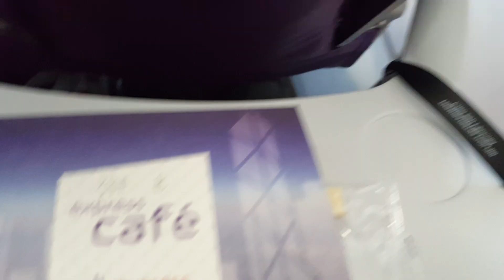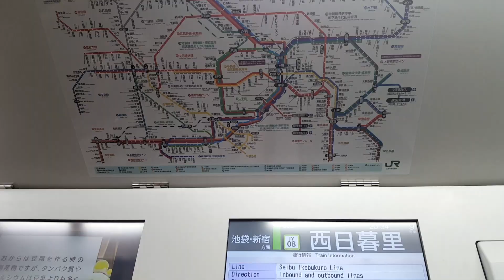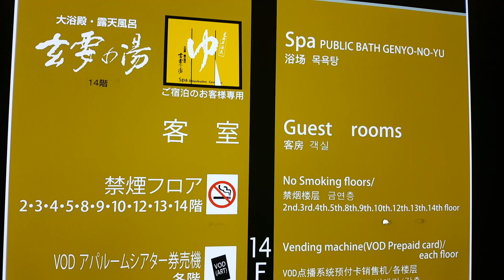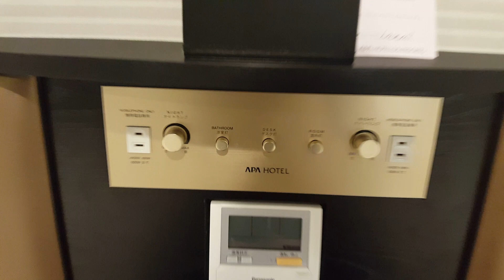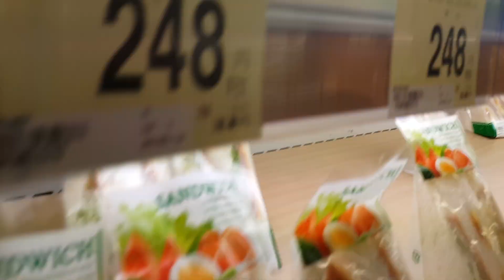Hong Kong to Japan on Camera! Vlog day 5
HONG KONG TRAVEL TO JAPAN

Hong Kong & Japan 2018 Vlog Day 5

We arrived in Japan! Things from now on are gonna be lit.